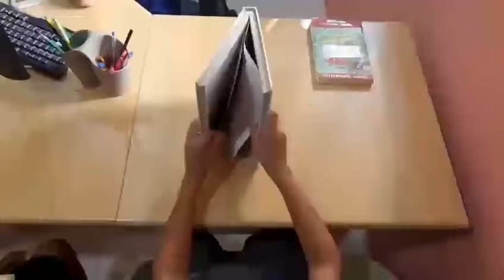Projeto chute para o futuro